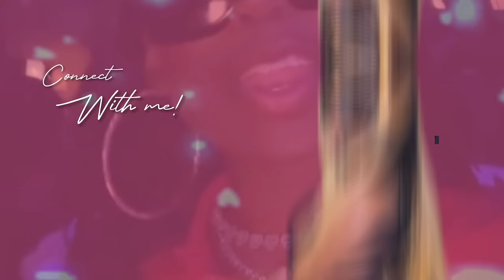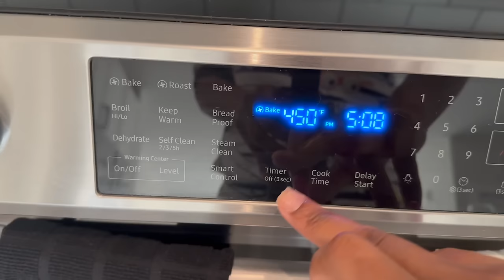Trying the FLYING DUTCHMAN BURGER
Yall should try this!

FOLLO ME EVERYWHERE @YouKnowZavia